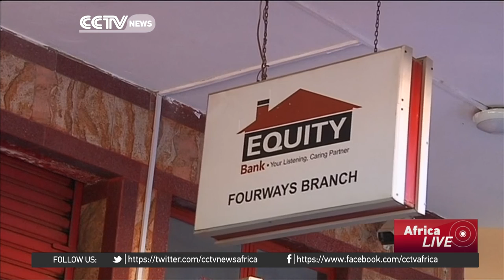Kenya's Equity bank considering buying some Barclays assets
Kenya's Equity Bank, which boasts the largest customer base in the country, says it may be interested in buying parts of Barclays' Africa business. [TAKE VO] CEO James Mwangi told Reuters that he saw potential acquisition opportunities following Barclays' decision to reduce its stake in its Barclays Africa Group, which has businesses across the continent. Alongside Kenya, Equity has operations in Uganda, Tanzania, South Sudan, Rwanda and the Democratic Republic of Congo.